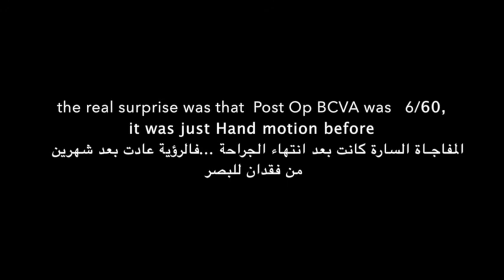MY VIT Giant retina tear 15 min version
This is a 15 min edited version of the previous video, original video was 40 min long. This is a case of mine of a myopic giant retinal tear.